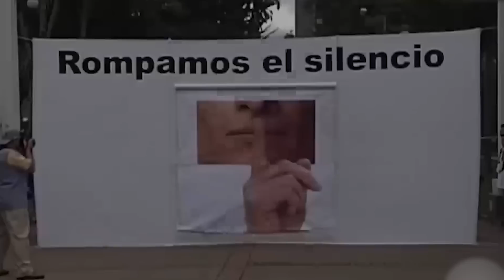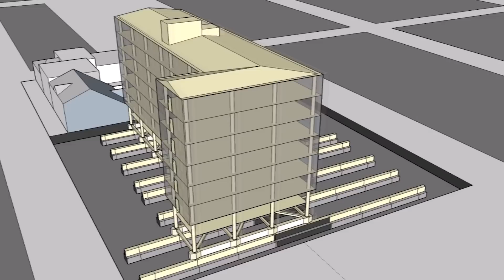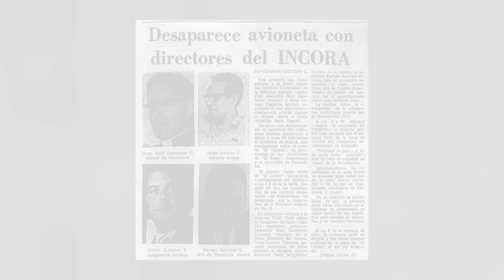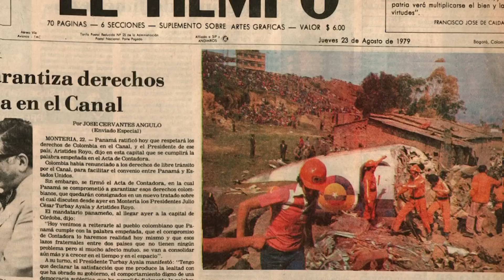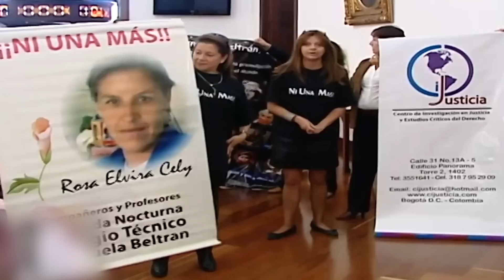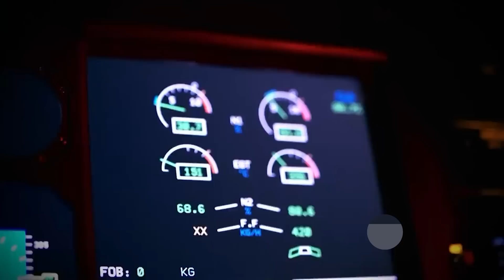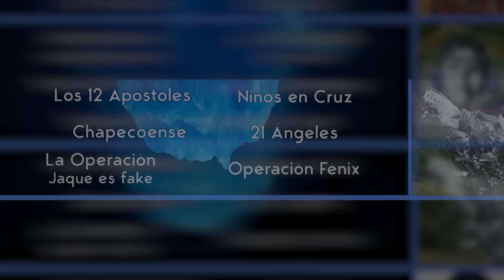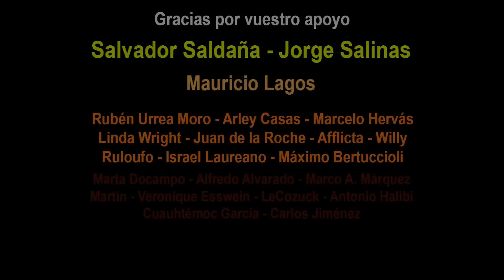Iceberg DEFINITIVO de Colombia . Parte 1 (+80 casos)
🐶 🐶Hola Humano. Aquí una nota polémica 😱 😱 😱 😱 😱
En nuestro segundo Iceberg, nos adentramos en las profundidades de la historia colombiana para traerles una recopilación de relatos curiosos, misteriosos y conmovedores que han dejado una huella imborrable en el país sudamericano. Más allá de ser un simple ejercicio de entretenimiento, esta producción que nos ha costado semanas de investigación, recopilación, montaje, edición y una desmonetización por parte de YouTube; busca penetrar en las fibras mismas de la reflexión, invitándote a sumergirte en los acontecimientos que han forjado el destino de Colombia a lo largo de los años.
En este vídeo el cual está dividido en dos partes te revelamos detalles intrigantes que abarcan desde el nacimiento del sistema de transporte Transmilenio y como marcó el destino de los denominados 21 Ángeles Agustinianos, los supuestos conjuros sobre la localidad de Engativá en Bogotá y el municipio de Armero (donde ocurrió la famosa avalancha), hasta los accidentes aéreos de Usme, Villa Luz, el Chapecoense y otros ocurridos en el departamento de Cundinamarca. No obstante, el impacto de nuestro recorrido no se limita a las curiosidades. Destacamos las figuras políticas y mediáticas que han sido víctimas del panorama bélico en el país: Álvaro Uribe, Gustavo Petro, Diana Turbay, Julio César Turbay, Andrés Pastrana, Francisco Santos, Maruja Pachón, Ingrid Betancourt, Clara Rojas, Óscar Tulio Lizcano, Consuelo González de Perdomo, Luis Eladio Pérez, Orlando Beltrán Cuéllar y Jorge Géchem Turbay, Jorge Eliecer Gaitán, Luis Carlos Galán Sarmiento, Jaime Pardo Leal, Carlos Pizarro, Bernardo Jaramillo Ossa, Álvaro Gómez Hurtado, etc. También otros como el exministro Rodrigo Lara Bonilla, Monseñor Isaías Duarte Cancino, Antanas Mockus, Manuel Cepeda Vargas, Pedro Nel Jiménez, José Antequera, Jesús María Valle, Héctor Abad Gómez, Rafael Uribe Uribe, y los periodistas Guillermo Cano y Jaime Garzón, etc.
Este vídeo tiene un propósito más allá del mero entretenimiento, anhela trascender las fronteras de la pasividad y llegar al umbral de la acción transformadora. Queridos colombianos, la responsabilidad recae sobre ustedes para no permitir que la violencia y la indiferencia sigan despojando vidas. A través de un entendimiento profundo, la semilla de la educación, los mensajes de paz y el respeto absoluto por la sacralidad de la vida, se podrá mejorar la situación social de Colombia. Es fundamental que estos principios no permanezcan confinados en los frames de este vídeo, sino que sean reflexionados en cada cabeza de los espectadores. Que el mensaje se irradie en todos los rincones de la sociedad.

Línea de tiempo:
Introducción: 00:00:00
Nivel 1: 00:01:35
Nivel 2: 00:06:18
Nivel 3: 00:10:47
Nivel 4: 00:16:08
Nivel 5: 00:20:28
Nivel 6: 00:26:00
Nivel 7: 00:32:36
Niveles superiores próximamente...

En las próximas semanas, lanzaremos la segunda parte de este Iceberg, que el cual profundizará aún más en los crudos casos de Colombia. Tu participación, tus dudas y sugerencias son esenciales; esperamos tus comentarios.

Dark Haunts by Tim Kulig